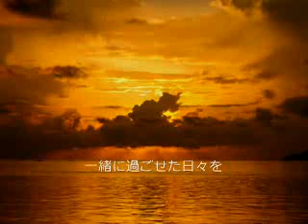[VOCALOID] Kokoro kiseki - Orchestra ver.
This video doesn't belong to me.
Uploaded from Nicovideo :
sm2656666